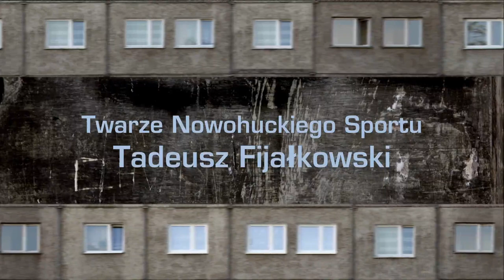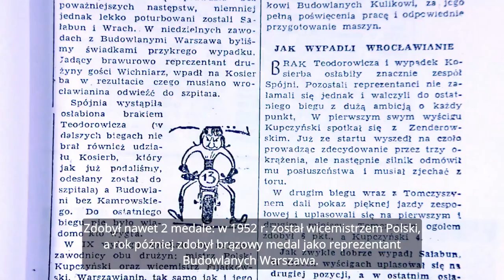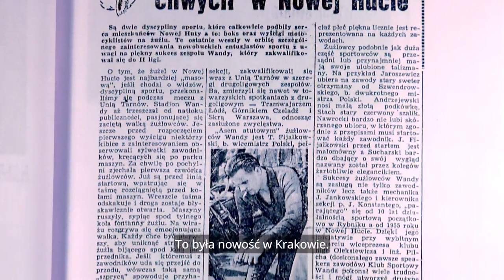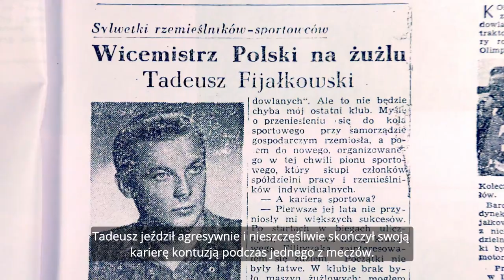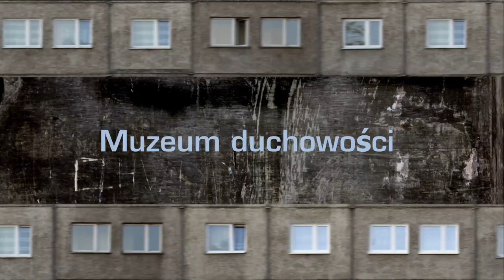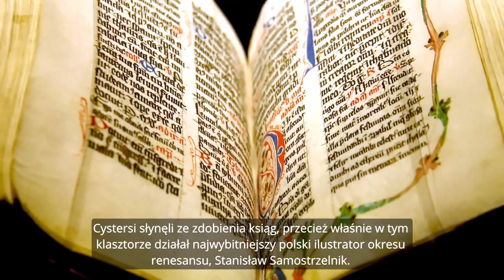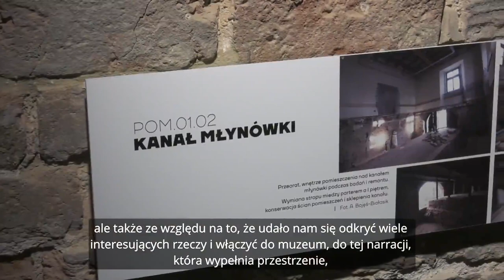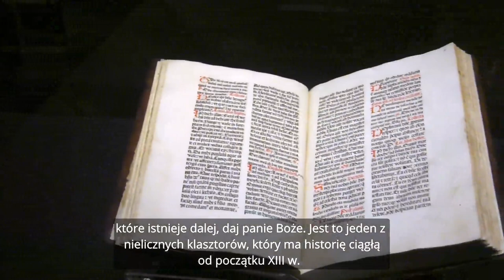Nowohucka Kronika Filmowa nr 698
Twarze nowohuckiego sportu: TADEUSZ FIJAŁKOWSKI
Tadeusz Fijałkowski to jeden z najlepszych żużlowców Wandy Kraków, wicemistrz Polski i brązowy medalista w latach 50. Do Wandy trafił w 1958 roku z Budowlanych Warszawa. Został czołowym zawodnikiem krakowskiego klubu, a jego doświadczenie zostało wykorzystane dodatkowo, gdy objął funkcję trenera. Jego bogata kariera obfitowała w wiele sukcesów, ale została brutalnie przerwana w 1962 r., kiedy uległ poważnemu wypadkowi podczas meczu żużlowego.

MUZEUM DUCHOWOŚCI
W Mogile otwarto Muzeum Historii i Duchowości Cystersów. Możemy tu oglądać nie tylko zabytki archeologiczne, jak pozostałości dawnego hypocaustum, czy kanały, ale także dawne księgi, gotyckie ołtarze i pięknie zdobione kapy, czy np. średniowieczny sejf. Przygotowane makiety obrazują dawną zabudowę klasztoru. Wielka wartością muzeum jest fakt, że rozgrywa się in situ, czyli w miejscu, gdzie historia Cystersów się działa i nadal się dzieje.

Po muzeum oprowadzają nas: Maciej Miezian z Muzeum Krakowa i archeolog, prof. Anna Bojęś-Białasik.